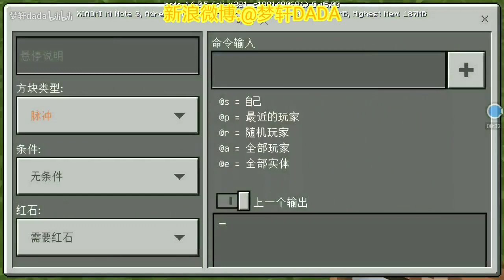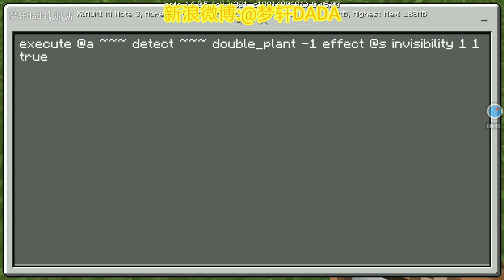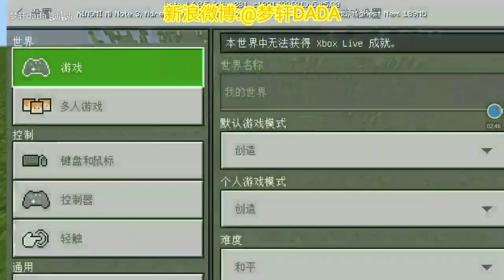进草隐身,我的世界也可以像英雄联盟一样进入草丛隐身，有了它就可以在MC里戏耍基友和僵尸了！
相关游戏: 我的世界，Minecraft，我的世界手机版
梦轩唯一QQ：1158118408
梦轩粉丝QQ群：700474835